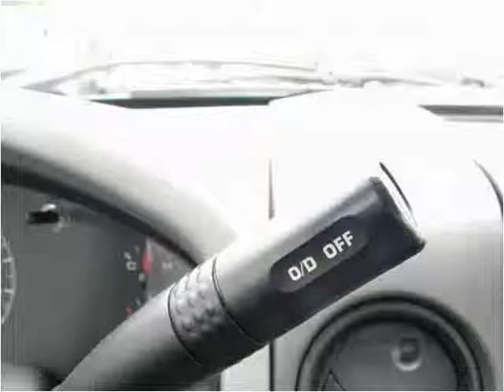2008 Ford F150 Used Cars Louisville KY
This 2008 Ford F150 is available from Craig and Landreth En Español.